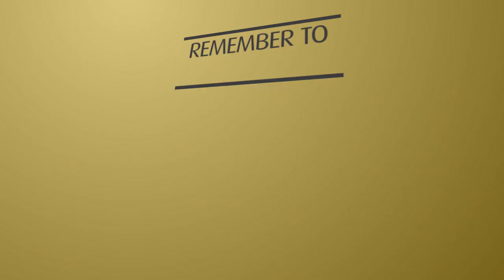Taking Parliament to the People Gauteng Province Video Promo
Permanent delegates to the National Council of Provinces (NCOP) will be in Gauteng Province next week (19 to 22 November) to hold public hearings and conduct oversight as part of Taking Parliament to the People.

The weeklong flagship programme of the NCOP will be held under the theme: “Impact of migration - Deepening cooperative governance for accelerated service delivery and development.”

The multidisciplinary delegation will hold public hearings at the Alberton Civic Centre and conduct site visits related to the theme in the Ekurhuleni Metropolitan Municipality, Johannesburg Metro, Tshwane Metro, and the West Rand District Municipality.

The public hearings are an opportunity for members of the public to draw the Executive’s attention to challenges they experience with regards to service delivery and matters related to the theme.

The visit will culminate in an address to a formal Sitting of the NCOP by President Cyril Ramaphosa on Thursday, 22 November 2018. Various Ministers are expected to attend the programme and interact with the public during the hearings starting on Monday.